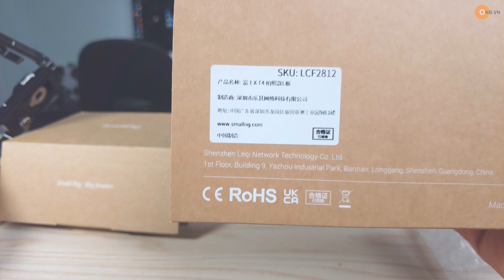Smallrig L Plate cho Fujifilm XT4 code 2812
hàng new 100% chính hãng dùng cho đúng model Fujifilm XT4
chất liệu hợp kim nhôm
kèm grip cao su
L Plate